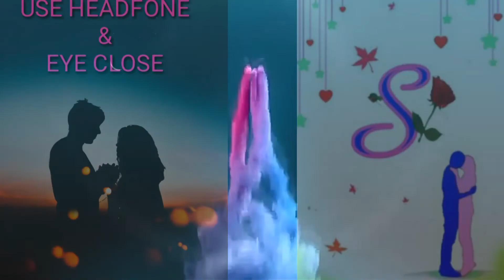Viral tik tok ringtone 3D song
3D SONG tik tok video tik tok video tik tok video tik tok video tik tok video tik tok video tik tok video